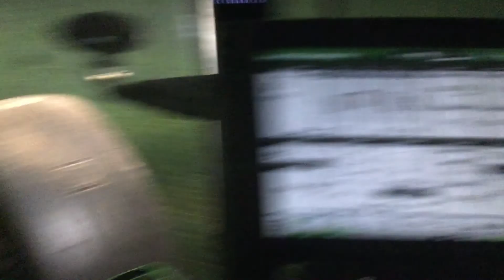Spreading The Fert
Hi Tonight I was driving the tractor spreading some fertiliser and got  clip of it for you
Like for more content
sub to
Farm life